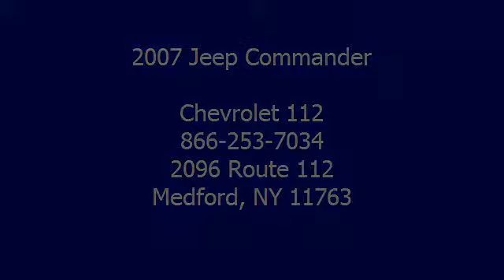2007 Jeep Commander - Chevrolet 112 - Medford, NY 11763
Chevrolet 112
2096 Route 112

For Sale: 2007 Jeep Commander
VIN: 1J8HG48K07C570416
Engine: 3.7L
Drivetrain:
Transmission: Automatic
Mileage: 68,085
Color: Mineral Gray Metallic (exterior) Med Slate Gray (interior)

Features:
2007 Jeep Commander . This vehicle features the following equipment: Automatic, 3.7L,